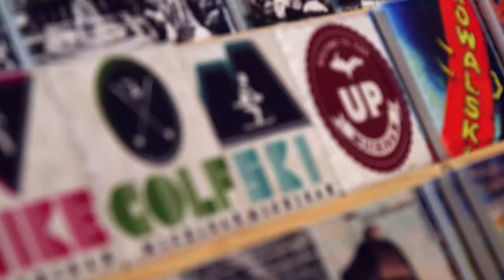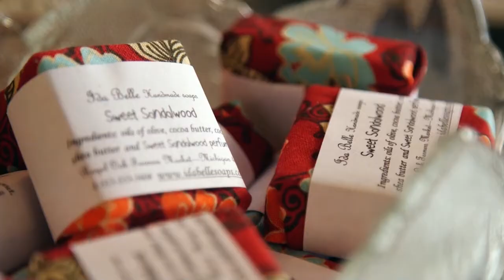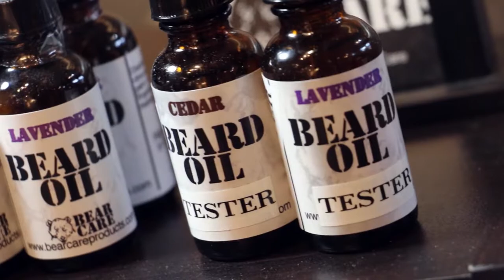Rust Belt Market Ferndale 610